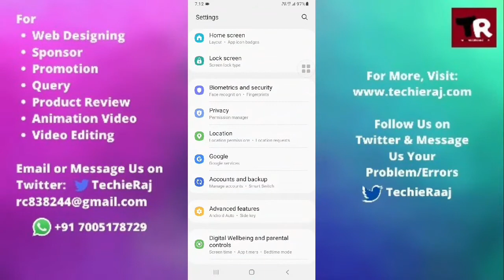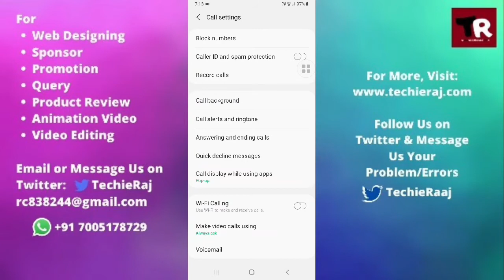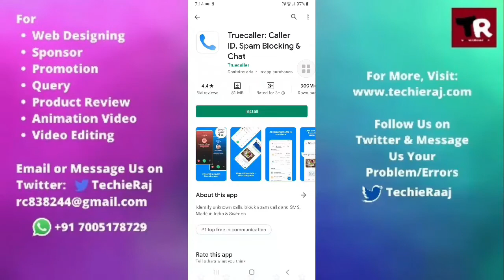Samsung M51 Call Display Not Showing Problem Solved